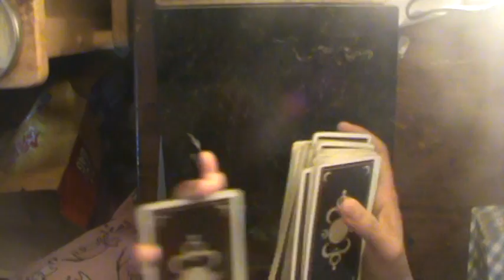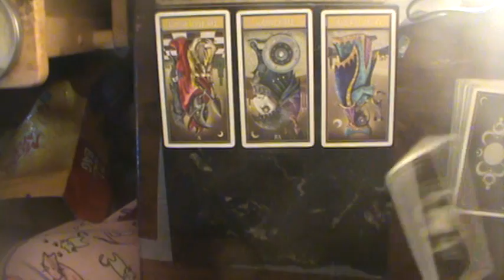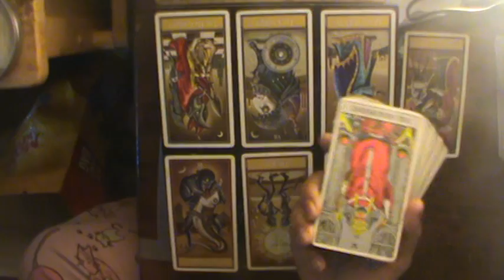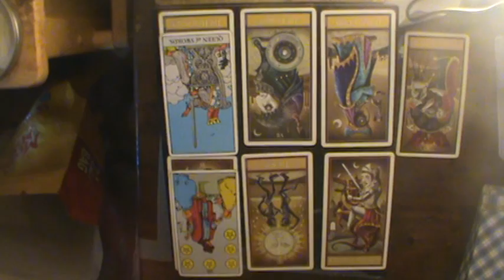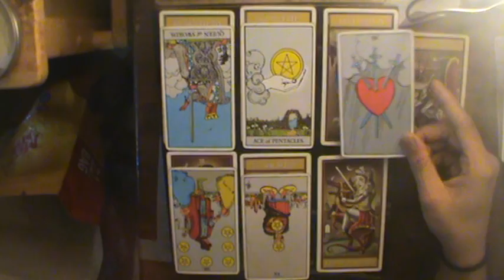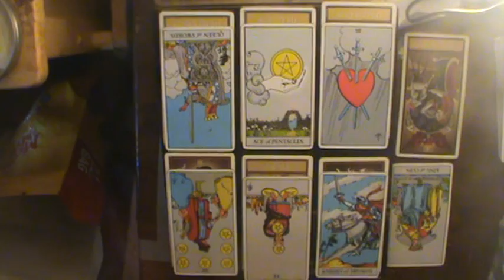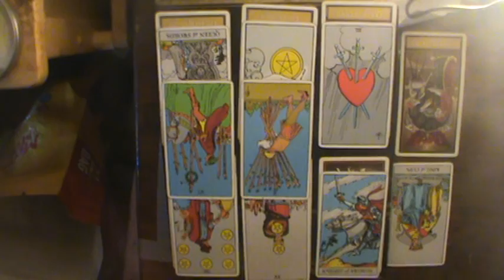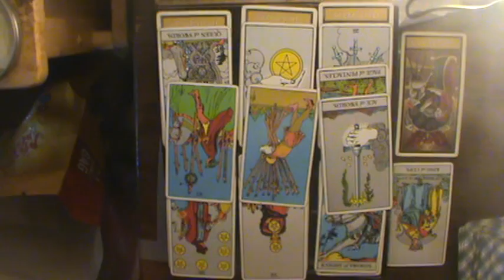Capricorn Dec. Reading 2018: "Someone is a hot mess, just saying..."